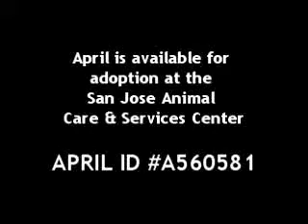Adopted! Pit Bull 8 mo. spayed F, brindle-bn and white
April is a playful, sweet puppy available for adoption in San Jose, CA